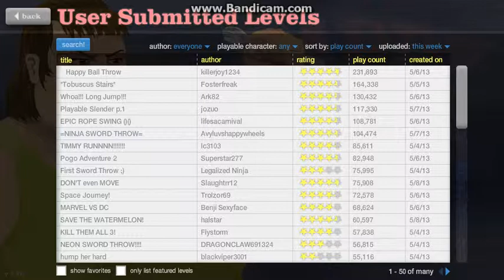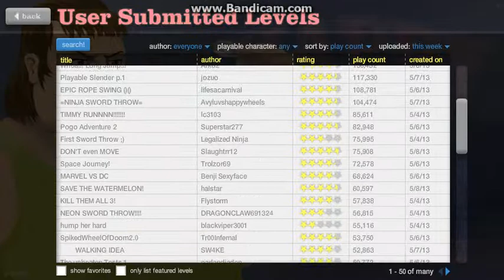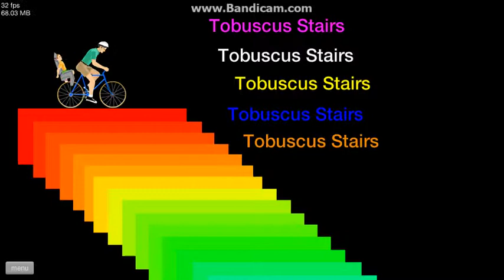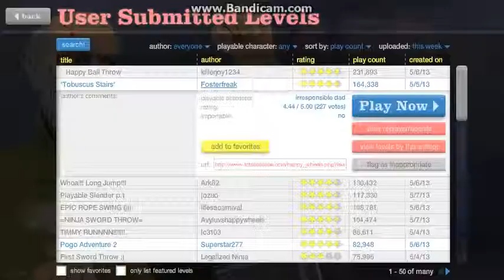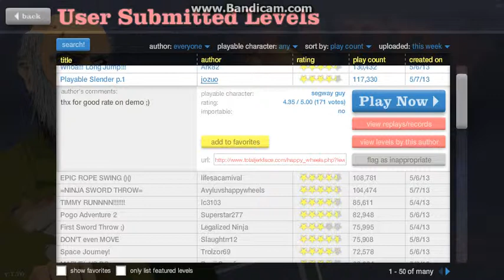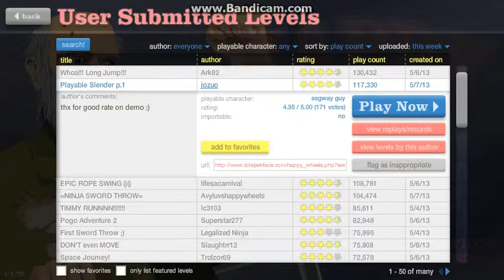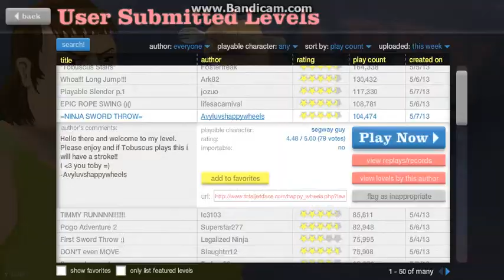Happy Wheels 12: Slender Suit!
12th happy wheels! This and a few of the next episodes are special cuz they are played with my friend, DiamondJake123, or as most of you know, Jake. In this episode, you see a fake slender suit, a ninja sword throw, and a LONG jump. Check out DiamondJake123 for MC vids!